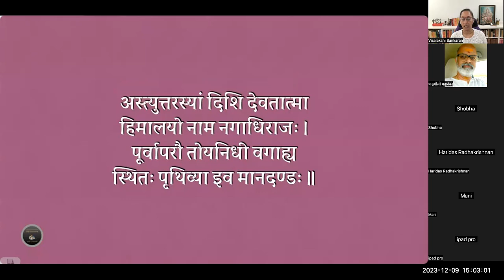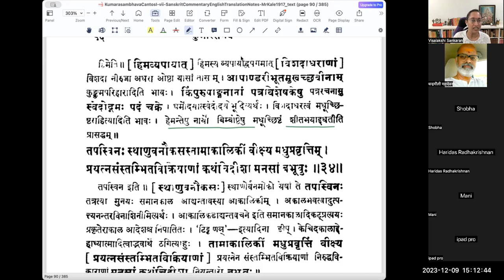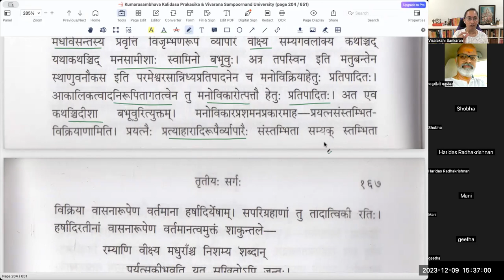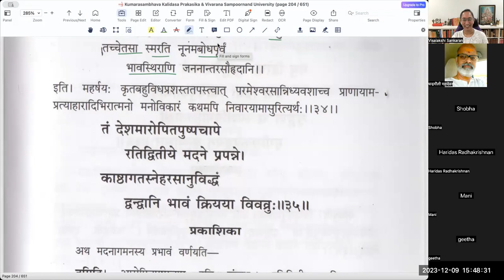कुमारसम्भवे तृतीयसर्गे - वर्गः १४ (सव्याख्यानम्)(English)